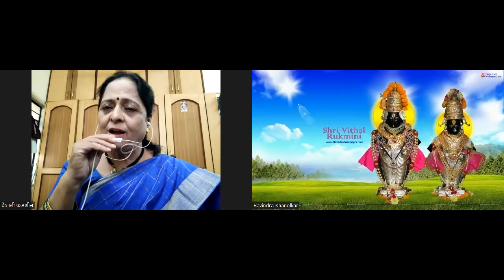220725 - Singing - Dilasa Virangula Kendra - Parivartan Mahila Sanstha - Ravindra Khanolkar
220725 - Singing - Dilasa Virangula Kendra - Parivartan Mahila Sanstha - Ravindra Khanolkar